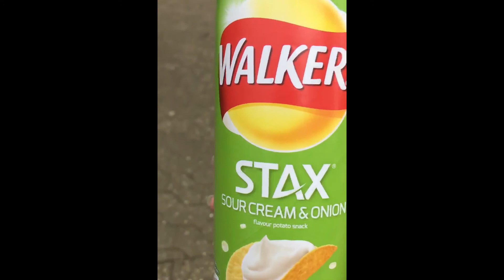One minute shit post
Don't tell anyone, but without the end is isn't a whole minute.

follow reallyslimeymemes on insta or ill shank you.